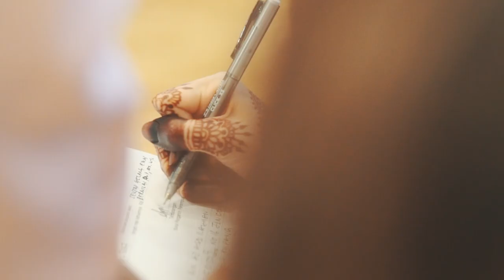Malay Weddings | Adrin Fyqa solemnization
Shoot and edit by blastphere team

-2 shooters
-Next day Edit
- 5 minutes highlight
-30 minutes full video
*free instagram video